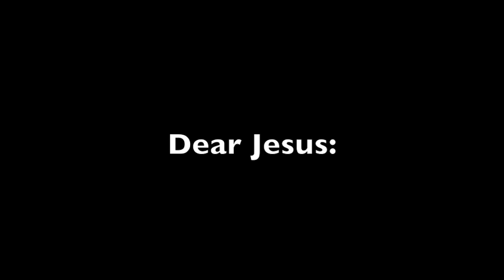Christmas Spoken Word Reflection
MERRY CHRISTMAS!

Short Christmas spoken word reflection.

Live the Faith. God Bless